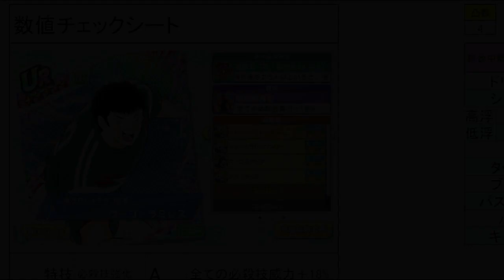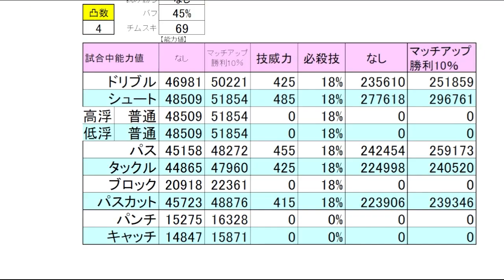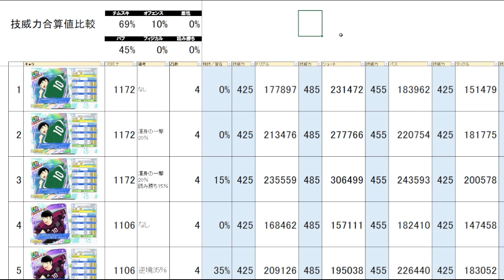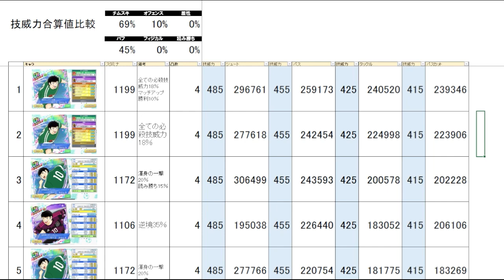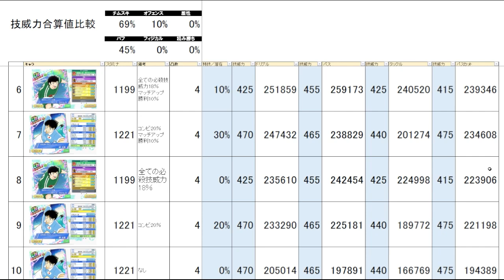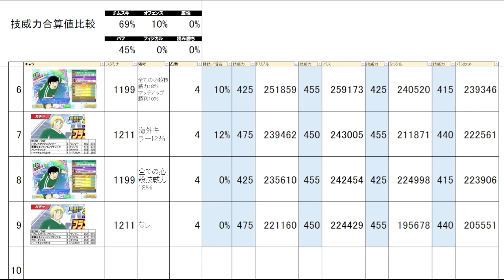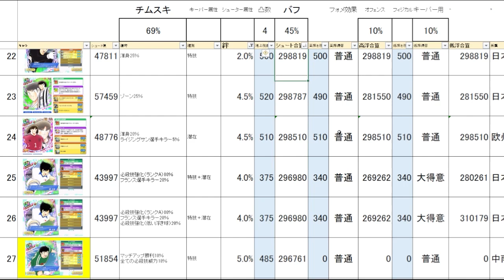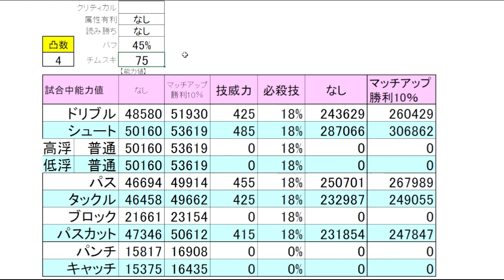ウーゴ・ラミレス 新キャラ数値チェック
目次
0:00 ウーゴ基本情報
1:32 ウーゴ数値チェック
3:37 歴代ウーゴとの比較
5:20 ドリコレ岬との比較
6:53 シェスタ―との比較
8:12 シューター＆キーパー比較
9:36 さいごに

4周年のまとめをつくりましたこちらから

キャプテン翼 RISE OF NEW CHAMPIONS